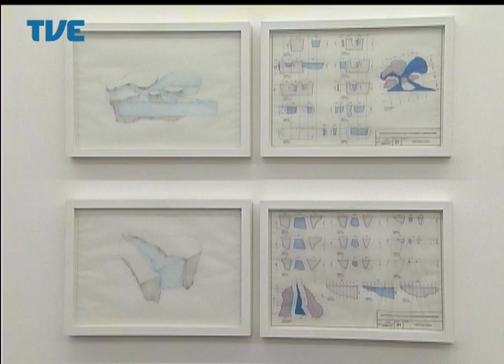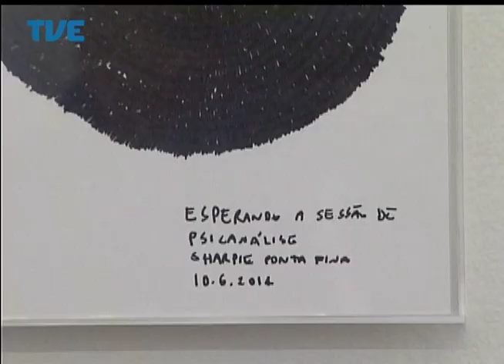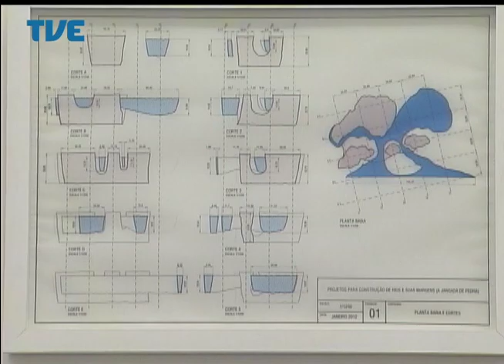Estação Cultura 02/07/14 Bloco 2